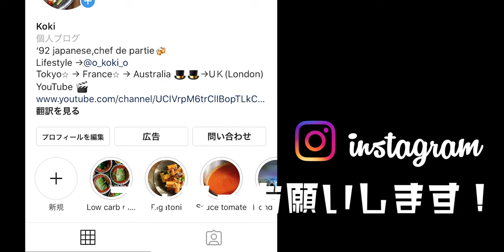【BGM】喫茶店のナポリタンにアレを足したらレベル上がった。【イタリアン】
喫茶店でナポリタン食ったことなかったわ。なんかごめん。

全員登録したら一瞬で１万人行きます。

普段使ってるキッチン道具
パスタを巻いてるピンセット

チーズやナッツを削ってるマイクロプレイン

撮影で使ってるスライサー

シャプトン 刃の黒幕 オレンジ 中砥 #1000

シンクブリッジ 砥石台 ステンレス製

GOKEI_CO 面直し用砥石 両面使える２役タイプ 258×75×13mm

貝印　ピーラー

撮影機材
メインカメラ  SONY a6600

メインレンズ  ソニー Eマウント用レンズ(APS-Cサイズ用) SEL1655G

Vlog用神レンズ　SIGMA 16mm F1.4 DC DN

食材用マクロレンズ　SIGMA 70mm F2.8 DG MACRO